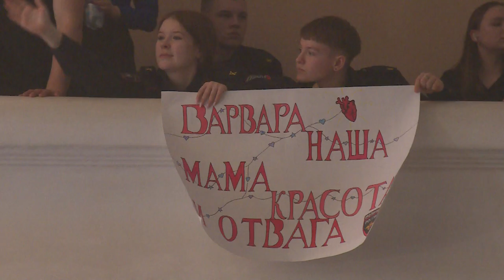В Щелковском колледже выбрали «Мисс Весну-2024»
Восемь прекрасных представительниц из всех структурных подразделений состязались в четырех номинациях, в которых девушки должны были раскрыться с разных сторон